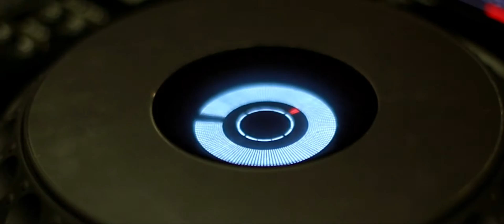IGNITE 2013 (Loyola College) small showreel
remaining videos coming soon...

- Smokin Studios